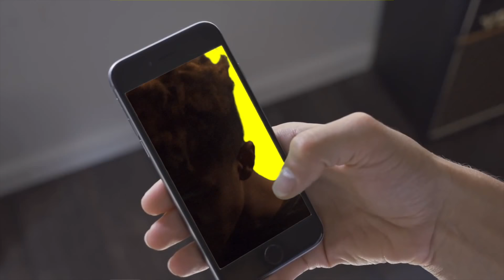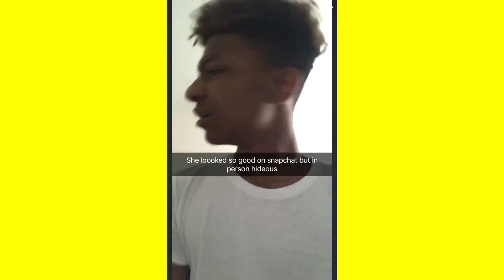SNAPCHAT CATFISH Official Music Video